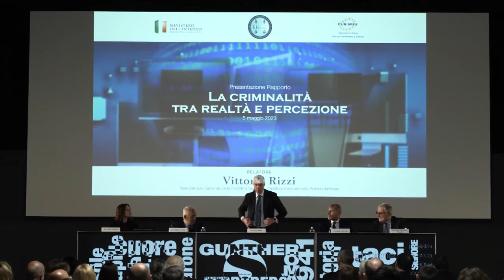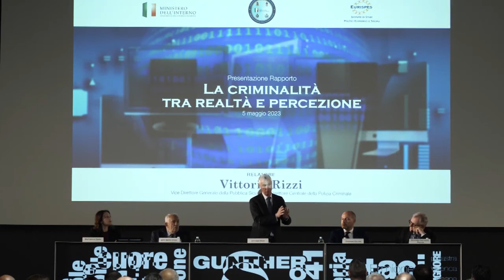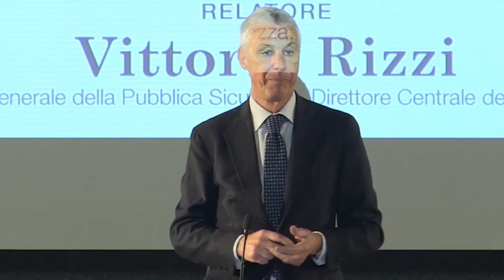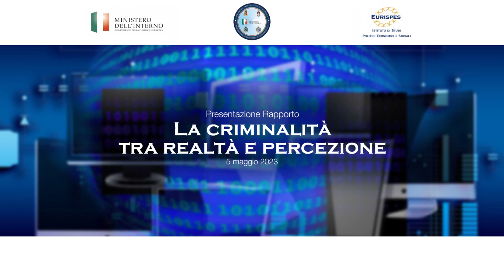Intervento Pref. Vittorio Rizzi - Presentazione Rapporto "La Criminalità tra realtà e percezione"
Intervento del Prefetto Vittorio Rizzi, Direttore Generale della Pubblica Sicurezza e Direttore Centrale della Polizia Criminale, estratto dalla presentazione del Rapporto "La criminalità tra realtà e percezione", del 5 maggio 2023 avvenuta presso la Sala Conferenze della Biblioteca Nazionale Centrale di Roma.

L’indagine “La criminalità: tra realtà e percezione” nasce nel quadro del Protocollo d’intesa sottoscritto nel 2021 dal Dipartimento della Pubblica Sicurezza - Direzione Centrale della Polizia Criminale e l’Eurispes con la finalità di condividere percorsi di studio e di analisi, condurre ricerche ed approfondimenti congiunti sui vari fenomeni criminali, attingendo al rispettivo patrimonio informativo, in uno scambio di dati e informazioni che metta a sistema l’esperienza delle Forze di polizia italiane e la ricerca scientifica.

L’indagine mette a confronto rischio reale e rischio percepito sul piano della sicurezza, ed è uno strumento indispensabile nell’elaborazione di strategie di prevenzione e contrasto.

Lo studio risponde ad un’esigenza d’informazione sui temi della sicurezza che assumono una rilevanza prioritaria nel dibattito pubblico in Italia, come pure nel sentire di ogni cittadino.

Particolare attenzione è stata rivolta all’analisi dei trend degli ultimi anni, attraversati dalle varie fasi della pandemia, e alle categorie criminali che suscitano particolare allarme sociale. Tra queste sicuramente la violenza domestica e contro le donne e i reati informatici in tutte le loro evoluzioni, che fanno registrare la crescita maggiore, e che appresentano la nuova frontiera del crimine.

Il primo magazine online di un Istituto di Ricerca